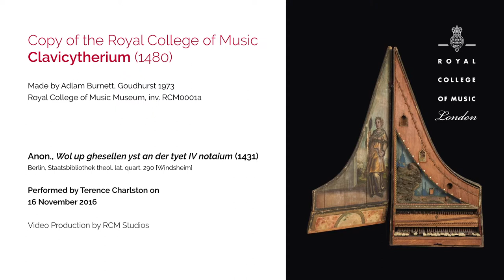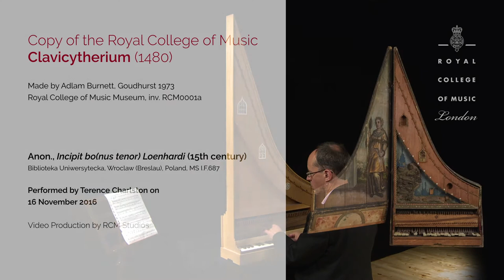Wol up ghesellen yst an der tyet IV notaium (1431)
Performed by Terence Charlston on 16 November 2016 using a copy of the anonymous clavicytherium (upright harpsichord) dating from c. 1480. The copy was made in 1982 by Adlam Burnett, Goudhurst. Temperament: quarter-comma mean-tone. Royal College of Music Museum, inv. 0001a. Video production by RCM Studios.